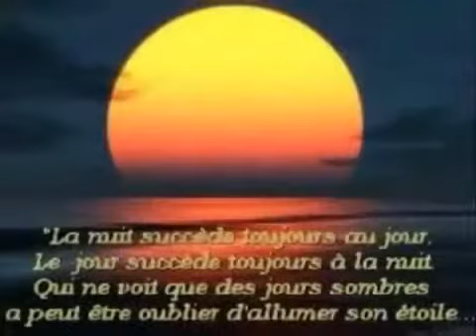Le Livre du temps (2004)